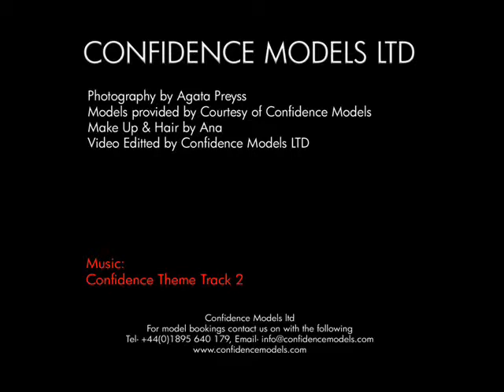Shoot for Maria Louise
Images by Agata Preyss
Models Vanessa & jojo of Confidence Model Management
Make up by Ana
Designs by Maria Louise